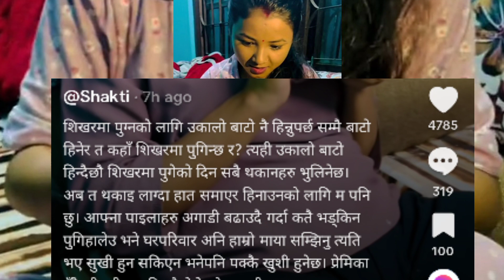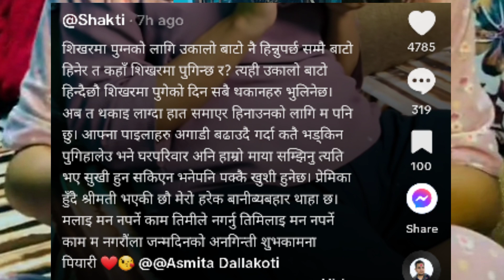शुभ जन्म दिन अस्मिता डल्लाकोटी | Asmita dallkoti new video | Asmita dallakoti new song this week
asmita dallkoti,asmita dallakoti marriage,asmita dc video,asmita dallkoti live dohori,new nepali song,asmita dallakoti bihe video,asmita dallakoti bihe